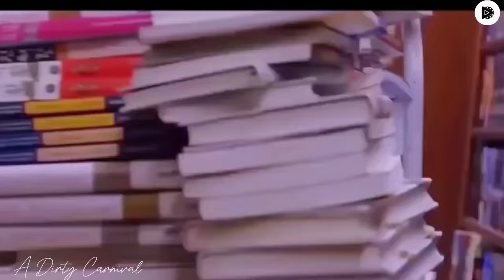Only one person but able to control the entire Korean Ruling Gangster